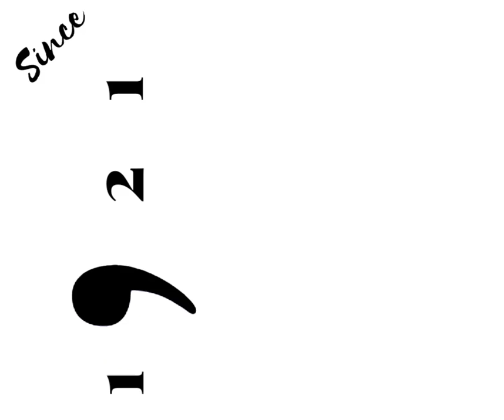𝑬𝒍𝒆𝒈𝒂𝒏𝒄𝒆 & 𝑾𝒐𝒓𝒕𝒉𝒚 𝑭𝒐𝒓𝒆𝒗𝒆𝒓